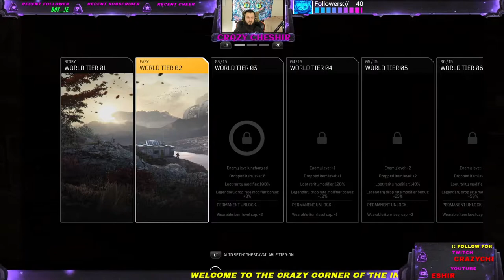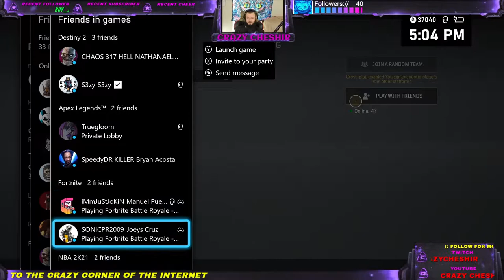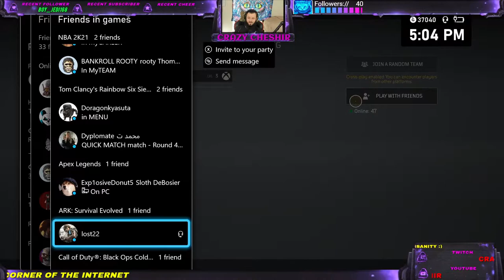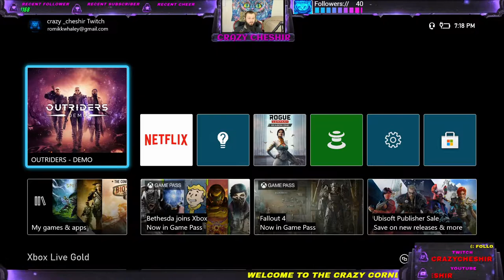Outriders Full Demo(live and Interactive stream)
Trying out new game.